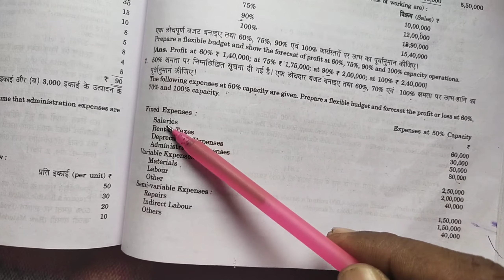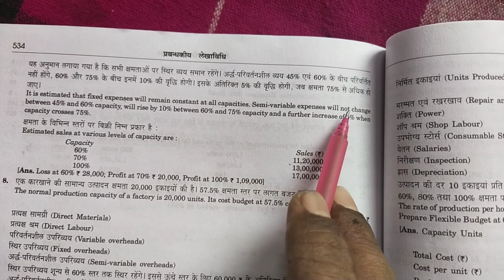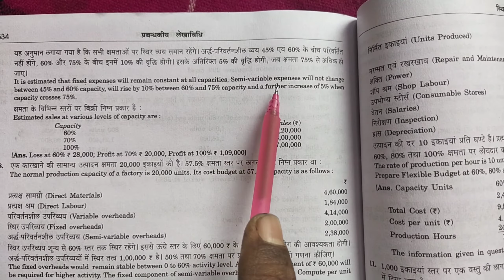question 6 and 7 flexible budget BCom 3rd year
management account flexible budget BCom 3rd year